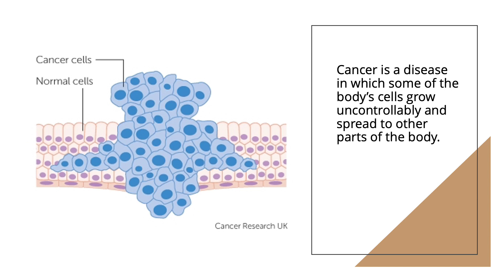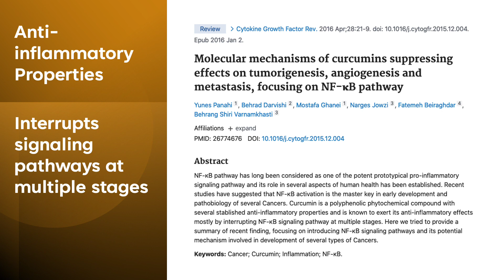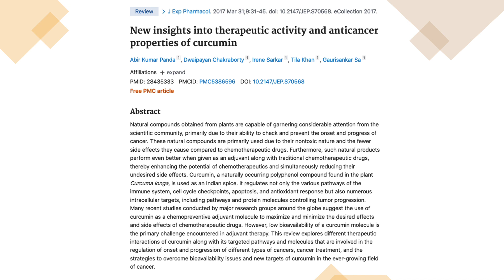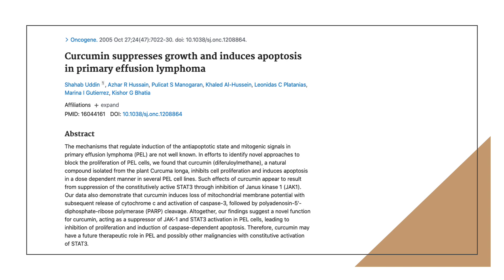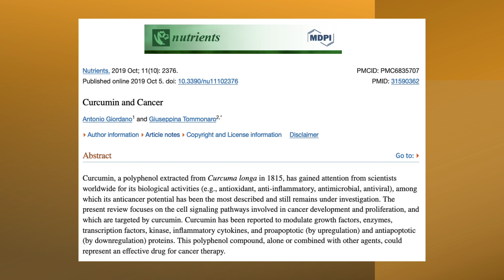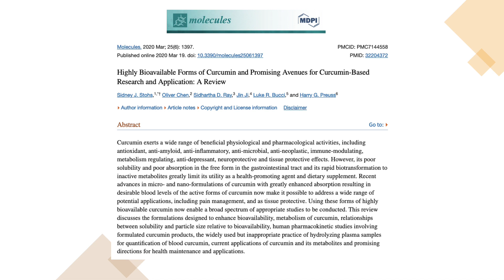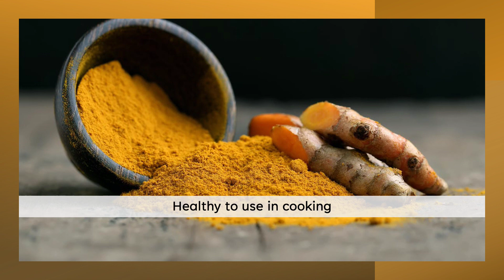How Turmeric Fights Cancer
Learn about the scientific evidence on how turmeric fights cancer.